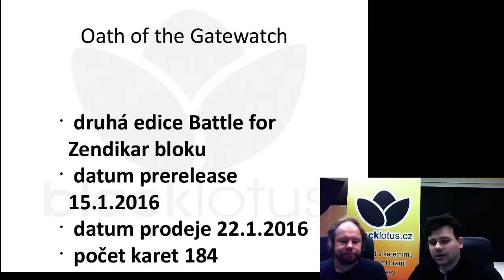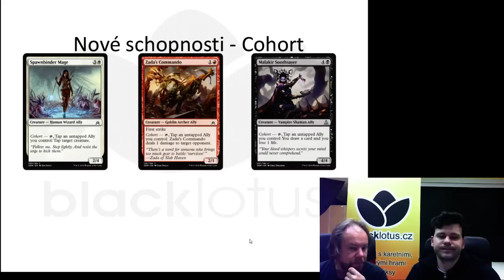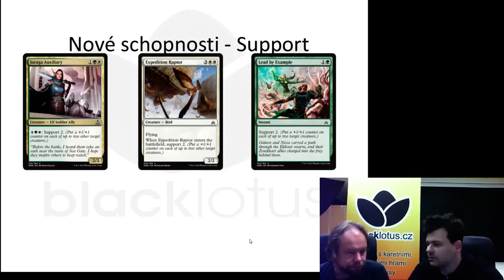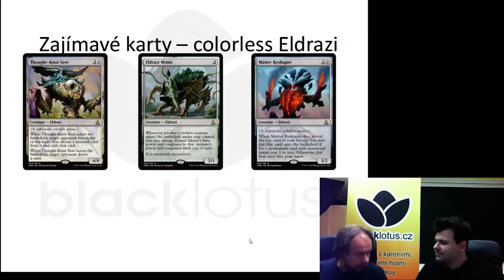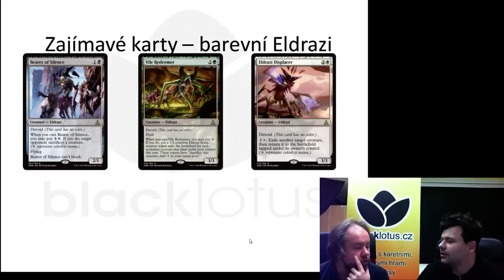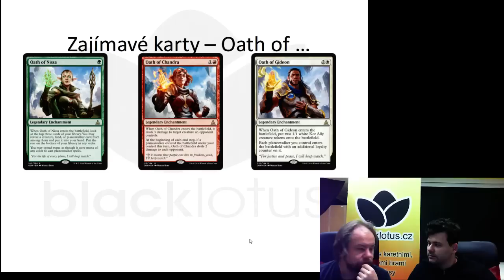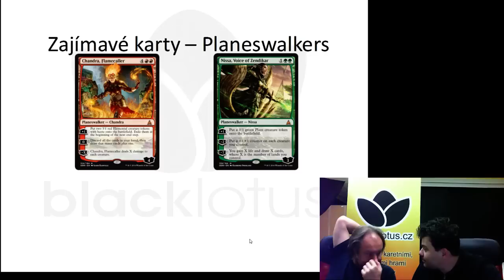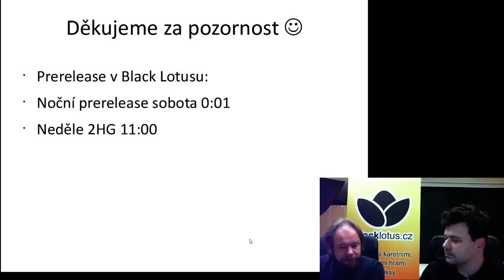OATH OF THE GATEWATCH | OGW | EXPEDICE A NOVÝ TYP BASIC LANDU!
Arnošt Žídek společně s Richardem Bednaříkem hodnotí novou sadu Oath of the Gatewatch.